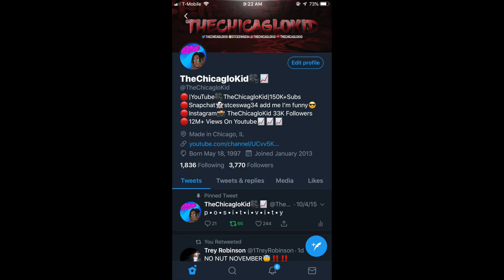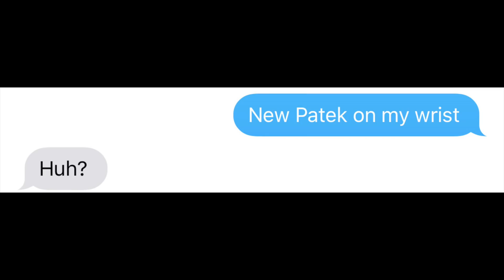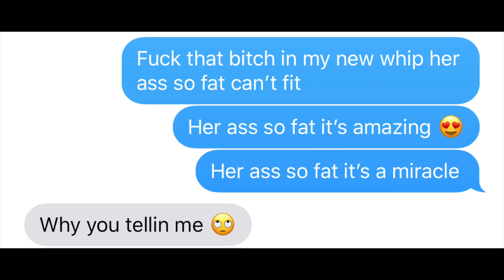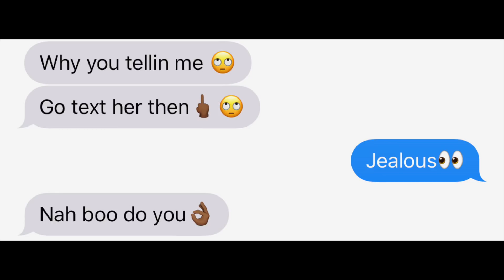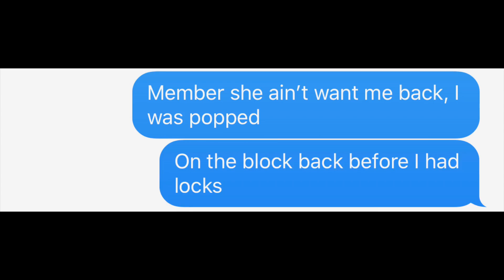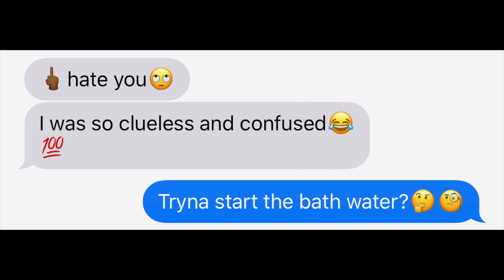LIL UZI "NEW PATEK" SONG LYRIC PRANK ON STRIPPER! *GONE RIGHT!*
➤IN TODAY’S VIDEO I WILL BE DOING A LYRIC PRANK ON A STRIPPER USING LIL UZI SONG “NEW PATEK” SHE FELL FOR IT AND WANTED ME TO COME OVER!😎 PRANK GONE RIGHT!
 GIVE THIS VIDEO 2,000 LIKES

🚨I DO FOLLOW BACK ON ALL SOCIAL MEDIA💯😎🙂🚨

Intro:CHIEF KEEF- OBLOCK 4 LIFE
Outro: DC THE DON- 3 AM FREESTYLE